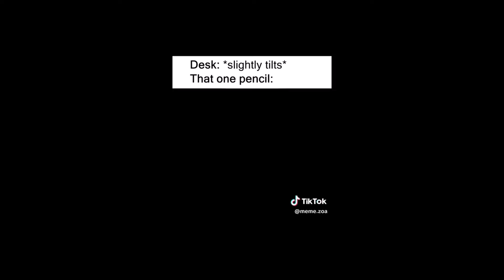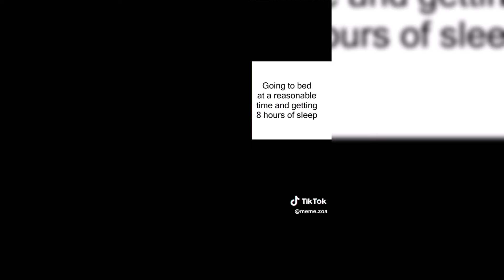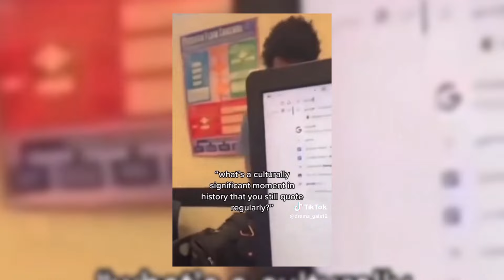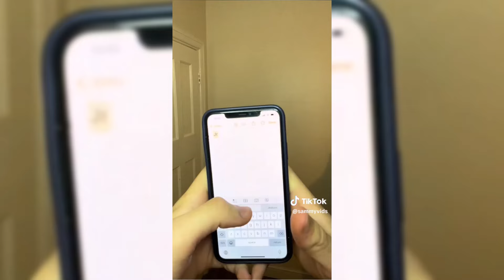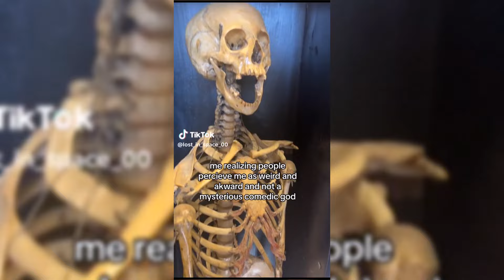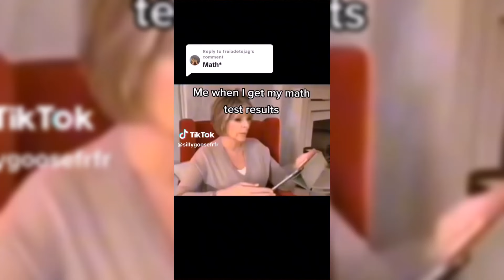Relatable School TikToks From All Over The Internet!🎓 | #23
Another compilation for you!
Thank u so much for watching, hope u enjoy it!❤️❤️❤️
Shoutout to all of the tiktokers in the video!